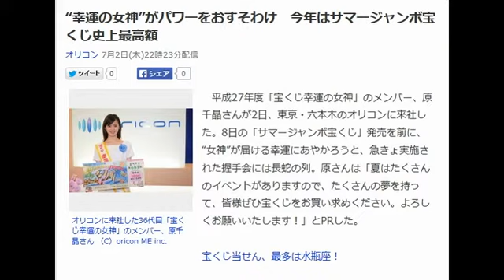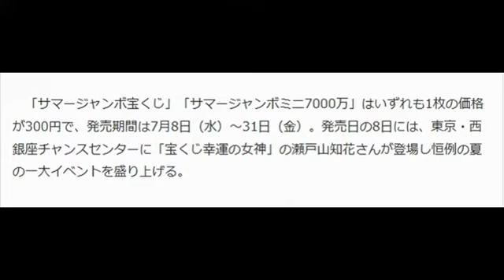“幸運の女神”がパワーをおすそわけ 今年はサマージャンボ宝くじ史上最高額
オリコン 7月2日(木)22時23分配信

オリコンに来社した36代目「宝くじ幸運の女神」のメンバー、原千晶さん （C）oricon ME inc.

　平成27年度「宝くじ幸運の女神」のメンバー、原千晶さんが2日、東京・六本木のオリコンに来社した。8日の「サマージャンボ宝くじ」発売を前に、“女神”が届ける幸運にあやかろうと、急きょ実施された握手会には長蛇の列。原さんは「夏はたくさんのイベントがありますので、たくさんの夢を持って、皆様ぜひ宝くじをお買い求めください。よろしくお願いいたします！」とPRした。

宝くじ当せん、最多は水瓶座！

　朝から小雨がぱらつく天気のなか、ポイントにブルーの花が飾られた爽やかな白いワンピースで登場した幸運の女神・原さん。じめじめした梅雨の湿気を吹き飛ばしてくれるような、ニコニコとした優しい笑顔は、まさに“女神”そのものだ。その幸運を少しでも多く吸収しようと、社員は握手をしたり、ツーショット写真を収めたりと、真剣な様子。幸運のパワーを分け与えてもらっていた。

 　今回の「サマージャンボ宝くじ」は、1等賞金が5億円、1等の前後賞が各1億円ずつ設けられており、1等・前後賞合わせた賞金額は7億円と、サマージャンボ宝くじ史上最高額。また、1等賞金が7000万円、当選本数110本（11ユニットの場合）の「サマージャンボミニ7000万」も新登場予定で、より高額当選のチャンスが増えている。

 　「サマージャンボ宝くじ」「サマージャンボミニ7000万」はいずれも1枚の価格が300円で、発売期間は7月8日（水）～31日（金）。発売日の8日には、東京・西銀座チャンスセンターに「宝くじ幸運の女神」の瀬戸山知花さんが登場し恒例の夏の一大イベントを盛り上げる。

【関連記事】
 『アイドルお宝くじ』イベント第2弾　出場グループ発表 （15年06月06日）
 『ドリームジャンボ宝くじ』発売　史上最高“7億円”求め銀座に長蛇の列 （15年05月13日）
 年末ジャンボ宝くじ、“111本”の高額配当が確定　発生本数は東京都がダントツ！ （15年01月18日）
 『年末ジャンボ宝くじ』販売開始　7億円求め銀座に1000人の列 （14年11月21日）
 「宝くじの日記念宝くじ」当せん番号決定　1等・前後賞で3億円！ （14年09月18日）